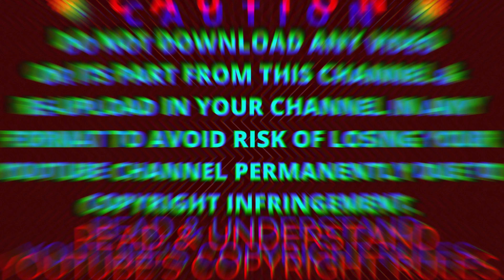Siruta Navvulavaadu - శిరుత నవ్వులవాడు - Annamacharya Keertana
శిరుత నవ్వులవాడు - ఆన్నమాచార్య కీర్తన
సింధు భైరవి రాగం
ఆది తాళం

Infosys Foundation Bangalore, Bharatiya Vidya Bhavan Bangaluru & Hyderabad Presents
"N I S A R G A   V A I B H A V"   week-long Cultural Festival.
Venue: Main Auditorium, Bharatiya Vidya Bhavan, King Kothi, Hyderabad
Dates:  24th t0 30th December 2022.

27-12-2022.(Tuesday)  10 AM to 11 AM,
NISARGA VAIBHAV - The Rhythms of Nature
Presented by:  Smt Santhi Sree
Violin: Pavan Kumar, Tabla: Srikanth, Keyboard: Seetha Ramaiah